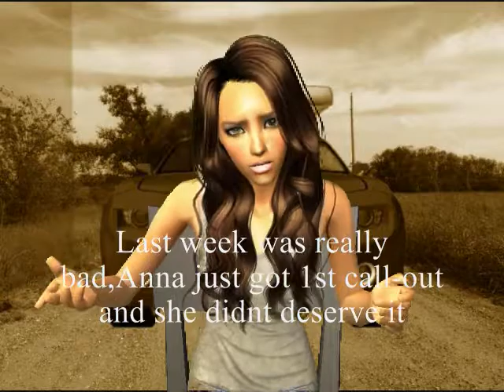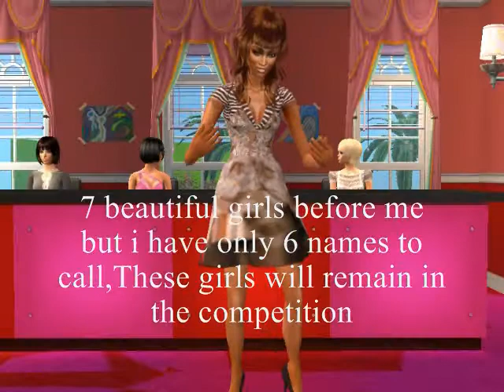Model Search 10 Ep 7